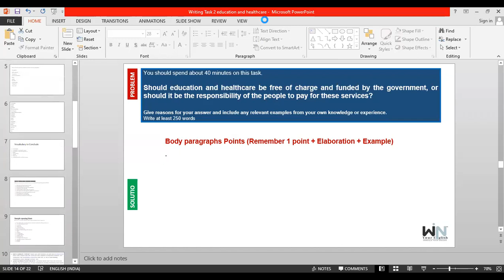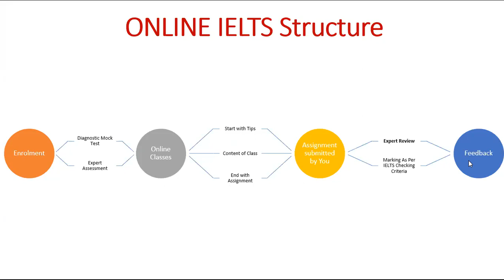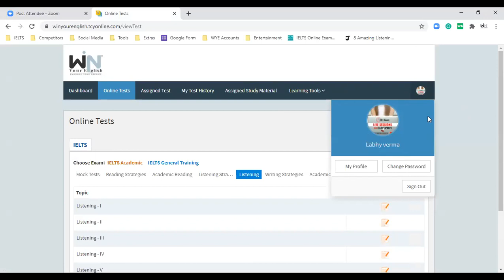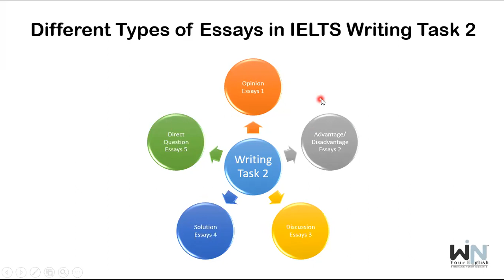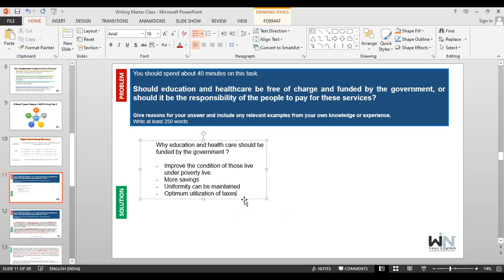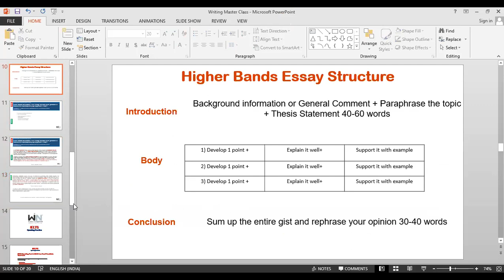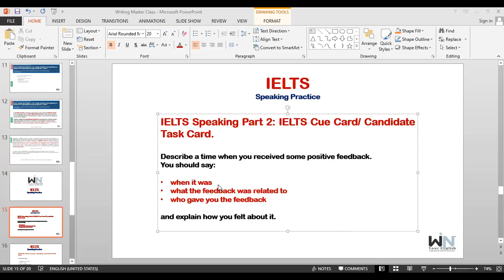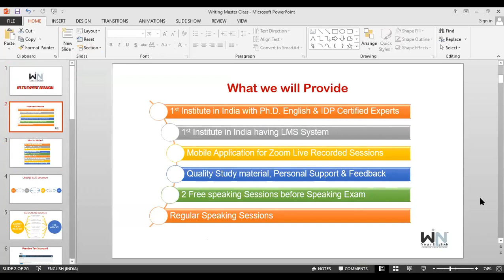Win Your English™ IELTS Free Demo Class Time 08:00 PM